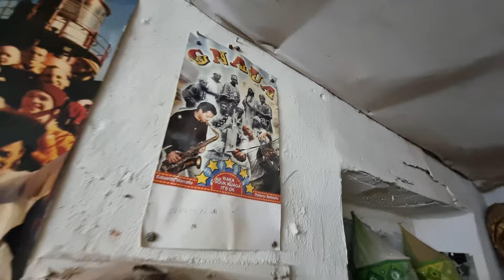From The Hague To Essaouira - Ep 3 - History of Gnawa with Mâallem Seddik Lâarch